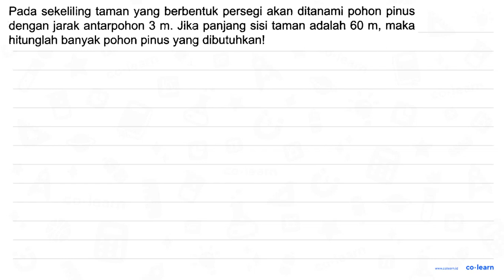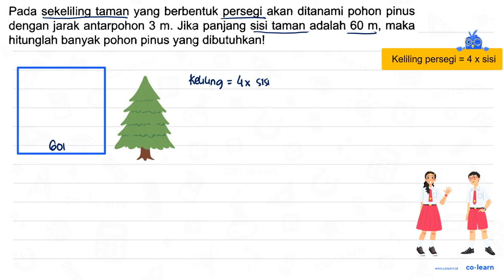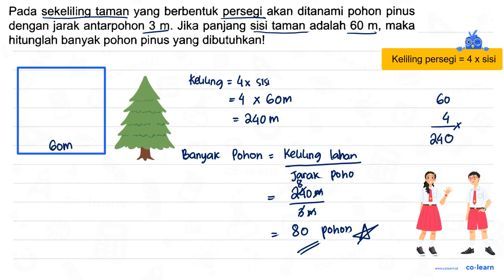Pada sekeliling taman yang berbentuk persegi akan ditanami pohon pinus dengan jarak antarpohon 3...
Pada sekeliling taman yang berbentuk persegi akan ditanami pohon pinus dengan jarak antarpohon  3 m . Jika panjang sisi taman adalah  60 m , maka hitunglah banyak pohon pinus yang dibutuhkan!

Topik atau Materi: Penyelesaian Masalah Bangun Datar (soal cerita atau gabungan bangun datar) - Bangun Datar - Geometri - Matematika Kelas 4 SD - K-13

Sumber Soal: Modul Pengayaan Matematika Kelas 4B, K-13, GYT , N/A

00:00 : Bedah Soal
01:00 : Konsep, rumus dan pengertian Penyelesaian Masalah Bangun Datar (soal cerita atau gabungan bangun datar)
01:18 : Langkah penyelesaian soal
01:33 : Jawaban akhir
02:03 : Penutup